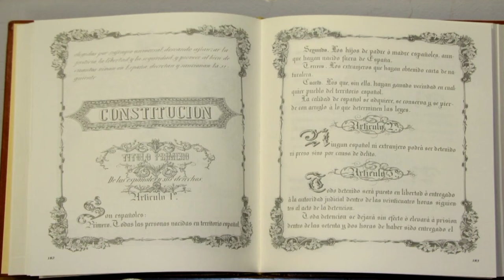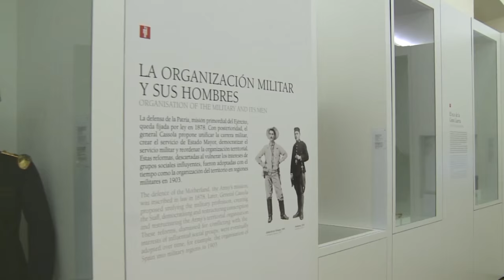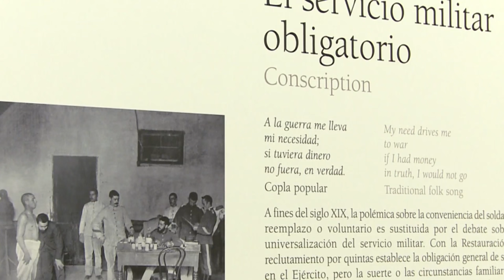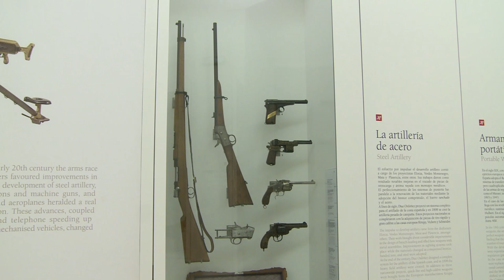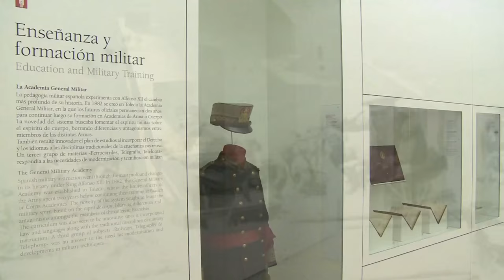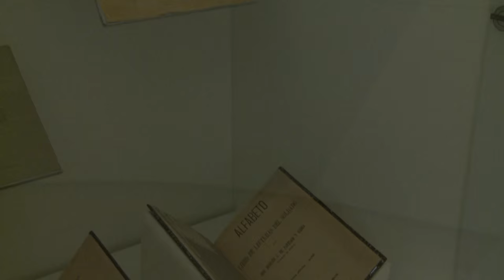La Restauración Monárquica . Capitulo 6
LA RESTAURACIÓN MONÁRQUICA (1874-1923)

La llegada al trono de Alfonso XII en 1874 pone fin a las Guerras Carlistas. La Restauración borbónica clarifica la situación española de ese momento, y aporta una relativa paz social y política gracias a la actitud conciliadora de la Constitución de 1876, la de mayor duración en la historia de España.

 La Carta Magna otorgaba a la Corona el mando supremo de los Ejércitos, configurando la nueva imagen del monarca como rey-soldado que vestirá frecuentemente de uniforme.

Cuando fallece Alfonso XII en 1885, se inicia la Regencia de la reina María Cristina de Habsburgo que, embarazada del futuro rey Alfonso XIII, se hace cargo del gobierno de la nación.

El fin de siglo estuvo marcado por El Desastre del 98, supuso la pérdida de los últimos territorios españoles de Ultramar: Cuba, Puerto Rico, Filipinas y los archipiélagos del Pacífico, de los que se exponen piezas significativas.
Esto unido a la consolidación de las grandes potencias europeas y la conciencia del atraso técnico del país determinan el fin de una época.

Bajo el reinado de Alfonso XIII y de su Jefe de Gobierno, Eduardo Dato, España se declara neutral en la Primera Guerra Mundial.

La normalidad constitucional se verá interrumpida por el golpe de estado del General Primo de Rivera en 1923.

Una serie de reformas permiten articular la nueva organización militar, sobre todo, después de la Primera Guerra Mundial. Se constituyen unidades específicas para las campañas que tienen lugar en Marruecos, entre 1908 y 1909, las cuales se adaptan al clima y al terreno, conocen el idioma y el modo de luchar contra el enemigo.

En 1920, se encomienda al entonces Teniente Coronel, D. José Millán Astral, la creación de la Legión con el llamado Tercio de Extranjeros y con la finalidad de disminuir el reclutamiento forzoso de las tropas enviadas a Marruecos. La alusión a los gloriosos Tercios de la Infantería española es visible en la adopción del arcabuz, la ballesta y la pica para su emblema, en el título de Caballero otorgado a los legionarios y en la recuperación de los guiones como enseña de las unidades.

La recreación de un dormitorio de tropa, muestra cómo los soldados dormían en un camastro sobre el que extendían el colchón, que se desmontaba durante el día, transformándose en un banco corrido que se distribuía a lo largo de las paredes del dormitorio. En él se comía, se limpiaba el equipo y el fusil, se escuchaban las charlas teóricas y se formaban tertulias.

En esta época se llevan a cabo una serie de innovaciones en el armamento reglamentario, se estableciéndose el fusil Mauser modelo 1893 como reglamentario del Ejército español. En la Sala se exhiben varios de estos fusiles, como el Fusil del Cabo Noval, que se expone frente al boceto del monumento conmemorativo de dicho personaje.

Gracias al uso de la energía eléctrica en las fábricas y a la colaboración de las casas Amstrong y Krupp, también la artillería sufre una gran evolución en esta época en la que se instauran como cañones reglamentarios de campaña y de costa, los de 12 y 21 cm. El cañón Schneider de 7 cm., fue uno de los más empleados para tiro rápido en artillería de montaña y los Vickers en la de costa. En la Sala podemos ver maquetas de estos dos tipos de piezas artilleras.

La privilegiada situación de neutralidad que mantuvo España durante la Primera Guerra Mundial, y las excelentes relaciones de Alfonso XIII con el resto de las monarquías europeas, facilitaron que observadores militares españoles conocieran los avances que se estaban produciendo en la tecnología militar del momento.
En el transcurso de los distintos conflictos de la época se da una evolución en las tácticas y estrategias bélicas.

En las colonias de Ultramar se emplean líneas fortificadas o trochas para el combate terrestre, y en el ámbito naval predomina el combate directo.

 En el norte de África se fortifican pequeños núcleos defensivos, se utiliza el asedio como ofensiva y, por primera vez en la historia, se utilizan carros de combate y aeroplanos, estos últimos para el reconocimiento y bombardeo de las posiciones enemigas desde el aire.

Como referencia a la labor social que desarrolla el Ejército en este periodo, en la que destaca la alfabetización de las tropas, se exponen en la Sala las cartillas de lectura y escritura para los soldados.

En cuanto a los avances científicos y tecnológicos, los Artilleros e Ingenieros son considerados los pioneros de la Aerostación, Aeronáutica y Aviación española. Tras crearse la Unidad de Aerostación, en el año 1889 se adquirió un globo aerostático cuya barquilla conserva el Museo del Ejército.

 La reina regente, quiso realizar una ascensión montando ella misma.
 La elevaron unos 300 metros y, en su honor, le pusieron su nombre, María Cristina, a este primer globo utilizado por el Ejército.